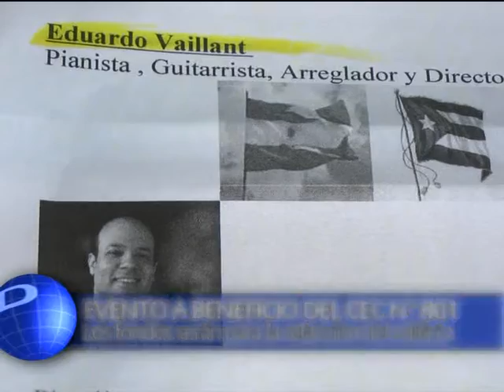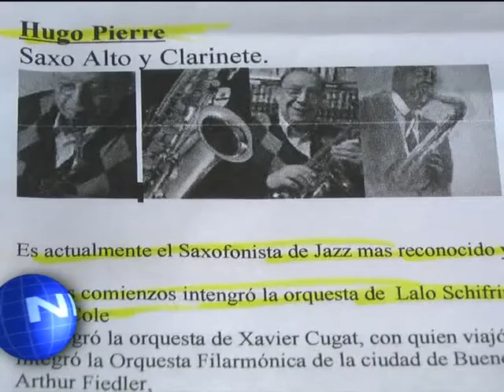Patricia Fioramonti - CEC 801